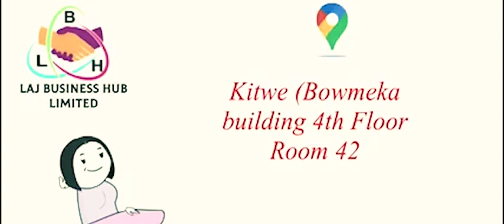we kill bad guys 🤨